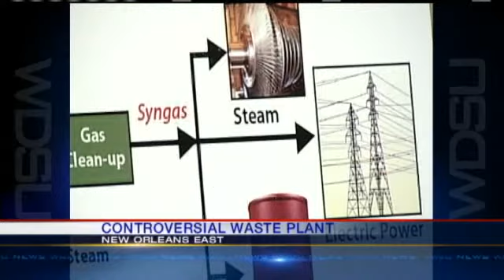Planned Waste Facility Being Debated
A public meeting is being held Thursday night to discuss a waste facility proposed for New Orleans East.